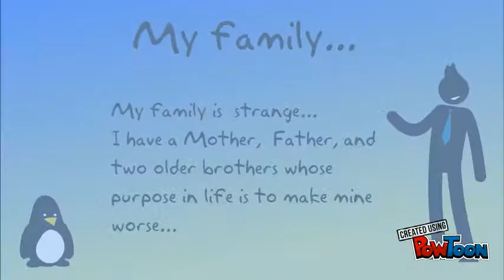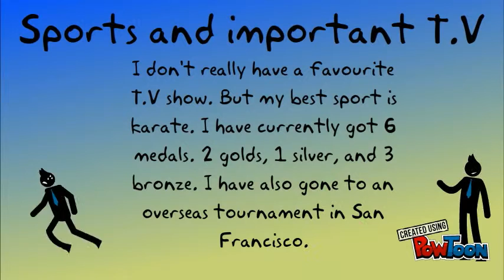Ben's presentation.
just a simple description of my life.-- Created using PowToon -- Free sign up -- Create animated videos and animated presentations for free.  PowToon is a free tool that allows you to develop cool animated clips and animated presentations for your website, office meeting, sales pitch, nonprofit fundraiser, product launch, video resume, or anything else you could use an animated explainer video. PowToon's animation templates help you create animated presentations and animated explainer videos from scratch.  Anyone can produce awesome animations quickly with PowToon, without the cost or hassle other professional animation services require.